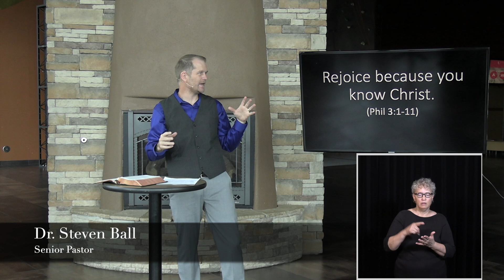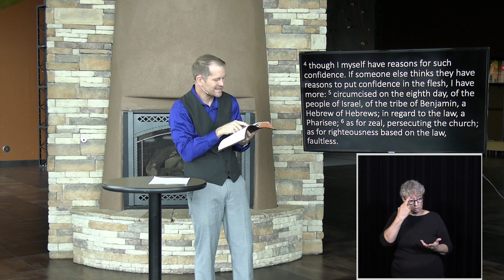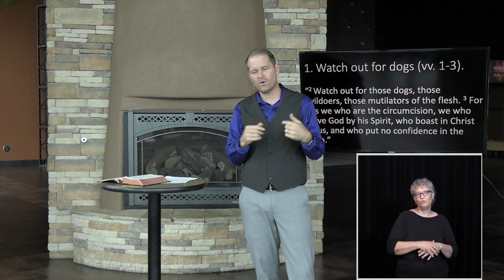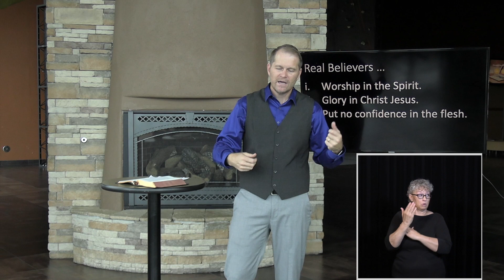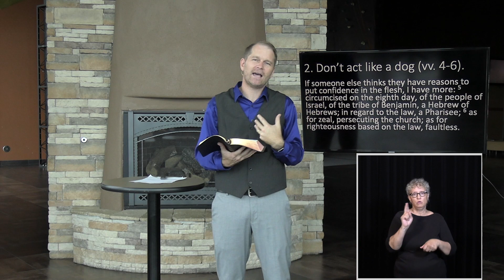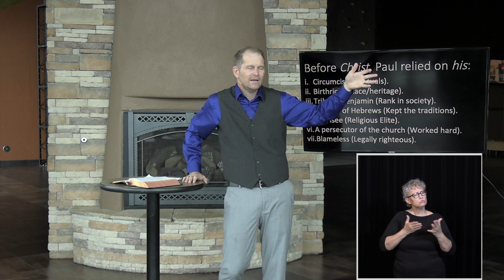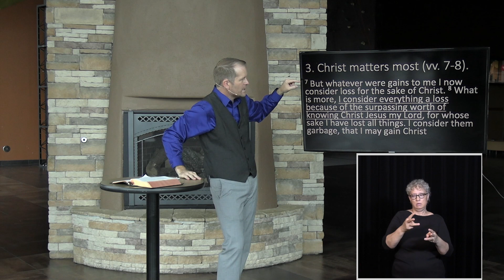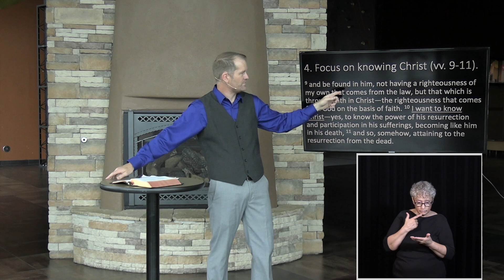Rejoice Because You Know Christ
7.26.20 Sermon
Albuquerque's First Baptist Church
Philippians Series
Philippians 3:1-11
Dr. Steven Ball